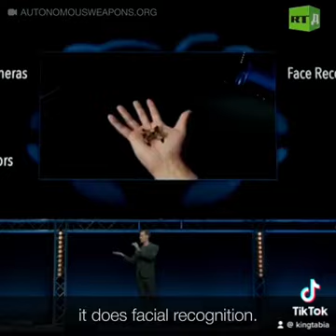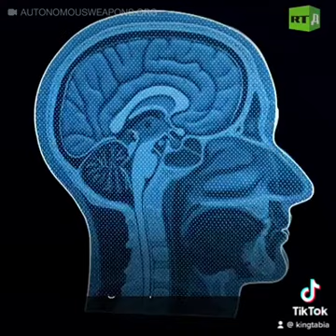未来のAIは信じられない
人工知能 (AI) の開発は、前例のない速度で成長しており、社会のほぼすべての側面に革命を起こす可能性があります。ただし、技術の取り扱いを誤ったり、その開発が倫理原則に基づいていない場合、その結果は広範囲に及ぶ否定的なものになる可能性があります。以下は、AI が誤って処理された場合に発生する可能性のあるいくつかのシナリオです。

1. 失業: AI はかつて人間が行っていた仕事を自動化できます。管理を誤ると、雇用機会が減少し、失業につながる可能性があります。多くの人々が職を失うことで、貧困と所得格差が拡大し、深刻な社会的および経済的影響をもたらす可能性があります。

2. 差別: AI は処理するデータから学習することができます。取り込まれたデータに偏りがあると、AI システムにも偏りが生じる可能性があります。たとえば、求人 AI が特定の人種、性別、または年齢に偏ったデータに基づいてトレーニングされている場合、AI は特定のグループの人々を差別する可能性があります。

3. セキュリティの脅威: AI は、管理を誤ると、世界的に重大なセキュリティの脅威をもたらす可能性があります。ハッカーは AI を使用して、さまざまな組織や政府にサイバー攻撃を仕掛け、混乱と不安定を引き起こす可能性があります。さらに、ならず者国家は AI を搭載した兵器を裏の目的で使用し、人類に重大な結果をもたらす可能性があります。

4. 非人間化: AI を悪用すると、社会の非人間化につながる可能性があります。たとえば、人間は AI を搭載したマシンに過度に依存するようになり、怠惰で革新性が低下する可能性があります。軍隊での AI の使用は、人間が共感を失い、戦争の恐怖に対して鈍感になる可能性があります。

5. 説明責任の欠如: 個人、社会、および環境に重大な影響を与える意思決定を行うために AI システムが導入されている場合、説明責任が欠如している可能性があります。このシナリオで AI が誤用されると、壊滅的な結果につながる可能性があります。

結論として、AI テクノロジーは、生活を改善するために活用できる計り知れない機会を提供します。それでも、適切に誘導および処理されない場合、AI の悪影響は相当なものになります。したがって、利害関係者は団結し、潜在的な悪影響を回避するために、AI が責任を持って倫理原則に従って開発および管理されるようにする必要があります。